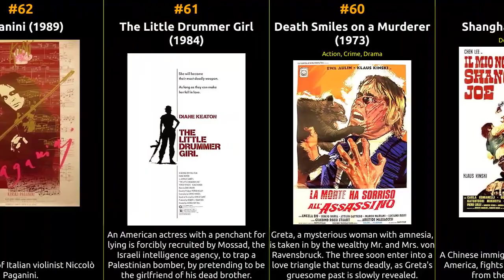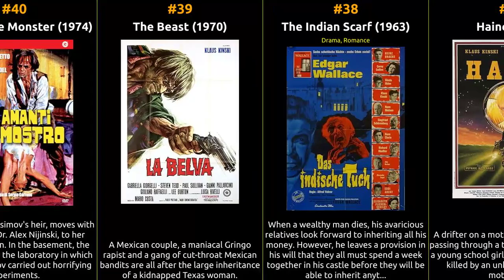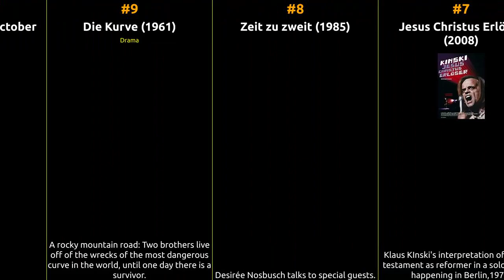Klaus Kinski - Best movies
The filmography of Klaus Kinski

1 Fitzcarraldo
2 Aguirre, the Wrath of God
3 The Great Silence
4 My Best Fiend
5 Nosferatu the Vampyre
6 Burden of Dreams
7 Jesus Christus Erlöser
8 Zeit zu zweit
9 Die Kurve
10 Episode dated 18 October 1985
11 The Best of Tromadance Film Festival, Volume 1
12 Woyzeck
13 A Bullet for the General
14 Lasciapassare per l'inferno
15 Kinski rigando Paganini
16 Katohi
17 Beauty and the Beast
18 Chi ha rubato il tesoro dello scia?
19 The Vatican Affair
20 Der rote Rausch
21 Grandi cacciatori
22 La femme enfant
23 Otto - Die Serie
24 Das Netz
25 Please Kill Mr. Kinski
26 Gangsters' Law
27 L'occhio del ragno
28 Only the Cool
29 The Song of Roland
30 Golden Night
31 Grand Slam
32 The Secret of the Black Widow
33 Zoo zéro
34 Coplan sauve sa peau
35 Il dito nella piaga
36 The Ruthless Four
37 Haine
38 The Indian Scarf
39 The Beast
40 Lover of the Monster
41 Che botte ragazzi!
42 Lifespan
43 The Hand That Feeds the Dead
44 A Noose Is Waiting for You Trinity
45 I bastardi
46 And God Said to Cain...
47 Shoot the Living and Pray for the Dead
48 The Secret Diary of Sigmund Freud
49 Cobra Verde
50 Twice a Judas
51 Black Killer
52 Love & Money
53 Man, Pride & Vengeance
54 Creature with the Blue Hand
55 Kommando Leopard
56 Web of the Spider
57 Double Face
58 Five for Hell
59 Shanghai Joe
60 Death Smiles on a Murderer
61 The Little Drummer Girl
62 Paganini
63 Star Knight
64 Vampire in Venice
65 Fruits of Passion
66 Android
67 Jack the Ripper
68 Venom
69 Asylum Erotica
70 Schizoid
71 Marquis de Sade's Justine
72 Count Dracula
73 Crawlspace
74 Othelo, o Grande